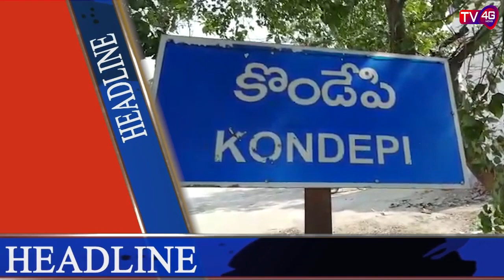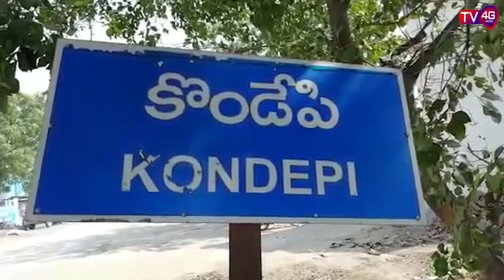మన ఇంటిలో కరోనా ఫుల్ మాస్క్ తయారు చేసుకోవటం ఎలాగో చూడండి..?